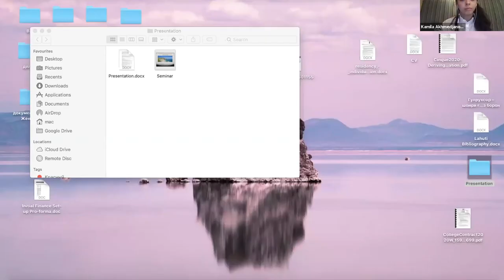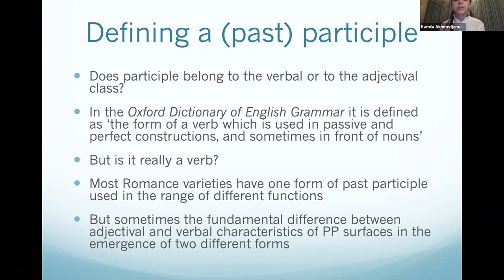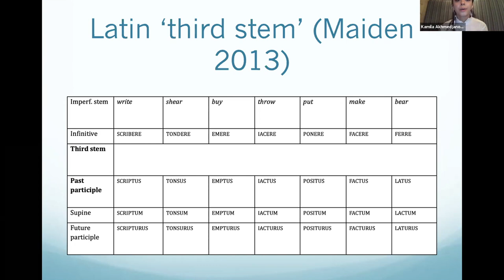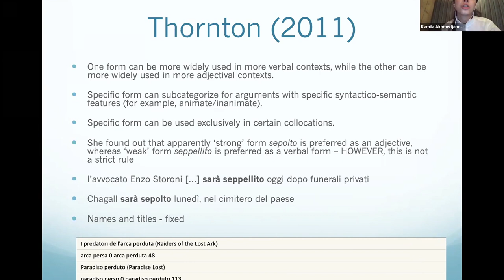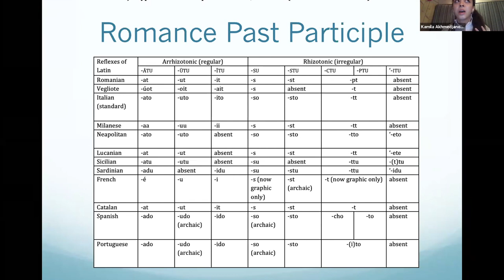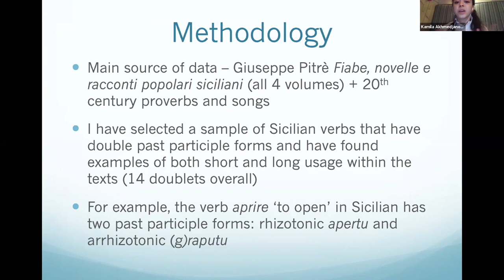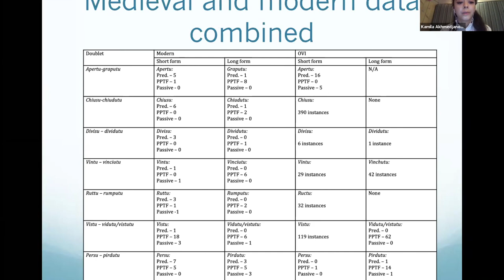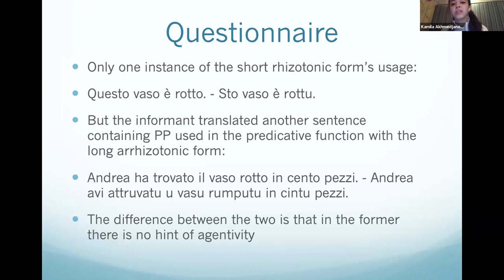ТМП 2020. Kamila Akhmedjanova – Double past participle forms in the Sicilian dialects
10-я конференция «Типология морфосинтаксических параметров»